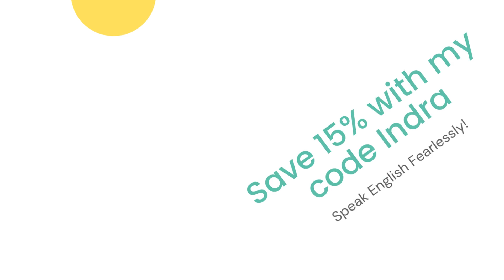Lecture in English | Clapingo Conversation with Tutor Sonali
This is a video of lecture in English on Clapingo with Tutor Sonali. You can book a trial with Clapingo and get courses worth ₹2000 absolutely free.

In this video, I had the privilege of engaging in a transformative conversation with a Clapingo Tutor who possesses extensive expertise in teaching English as a second language. Join me on this exciting journey as we explore practical tips, techniques, and strategies to enhance your spoken English skills.

Throughout our conversation, the Clapingo Tutor created a supportive and immersive learning environment, allowing me to practice and refine my language abilities in a comfortable setting. Together, we delved into a wide range of topics, covering everyday conversations, vocabulary expansion, grammar essentials, and effective communication strategies. Each topic was thoughtfully selected to equip me with the necessary tools to express myself confidently in English.

Don't miss out on this opportunity to unlock your language potential and elevate your spoken English skills. Hit the play button now and embark on a rewarding journey towards becoming a fluent and confident English speaker!